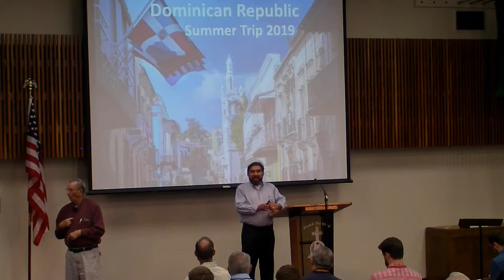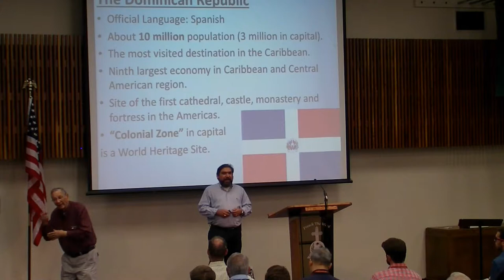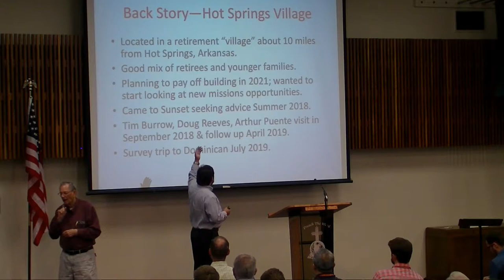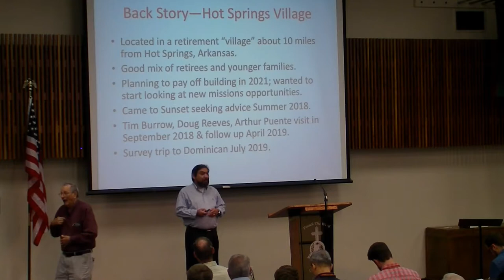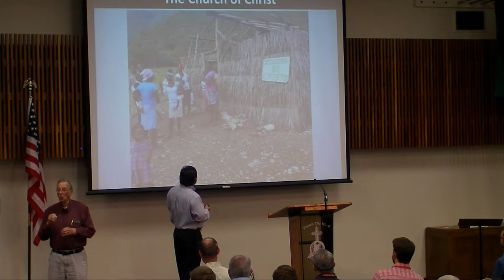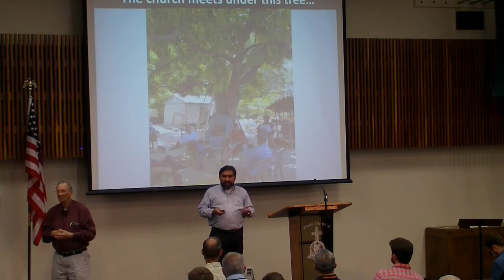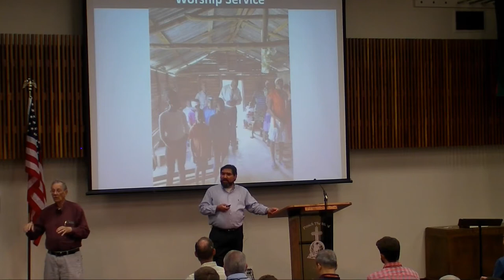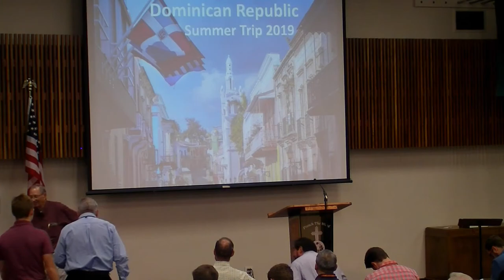Dominican Republic - Arthur Puente